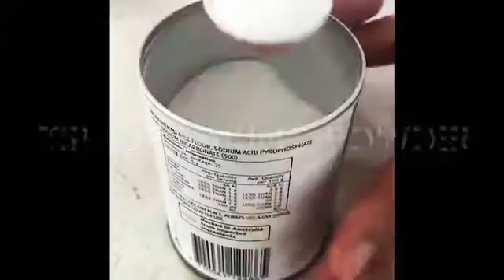Making Japanese Fluffy Pancakes!!!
Today I created really fluffy and tasty pancakes! Hopefully you get to make some too! 💖